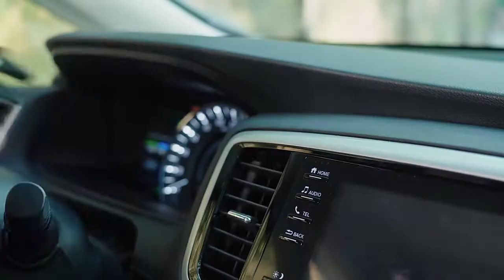15W Qi Magnetic Wireless Car Charger Phone Holder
***MORE PRODUCTS***

20. YI M1 Mirrorless Digital
51. Xiaomi Redmi 5 Plus
52. Xiaomi Redmi 5 Plus
56. Cake Boutique Server Knife
57. Ceramic Heat Sensitive Mug

***Case For Samsung Galaxy***
2. Super Speed 4 Port USB
3. Aluminum 4 ports USB
***Top Best Wireless Charger for Watch***